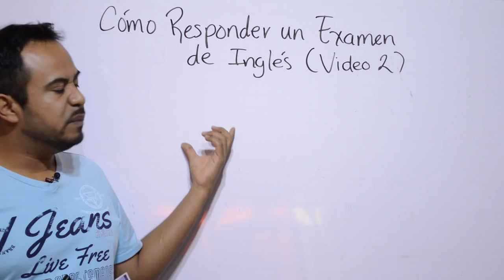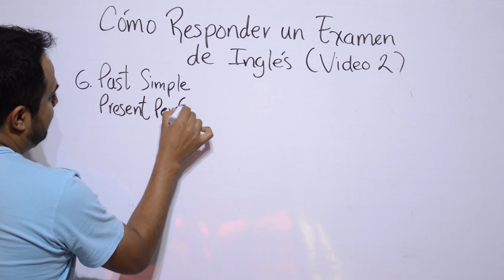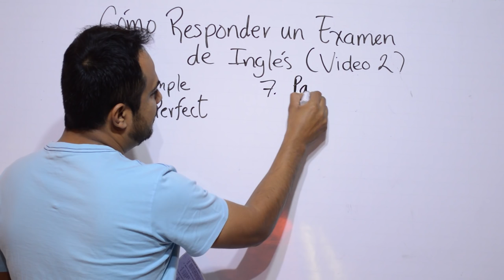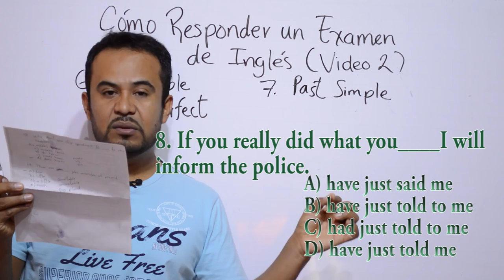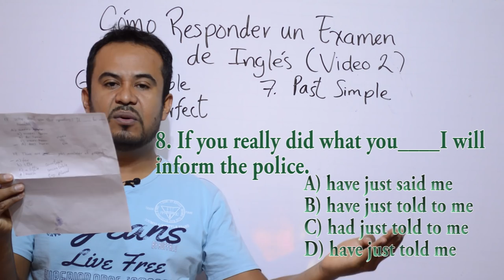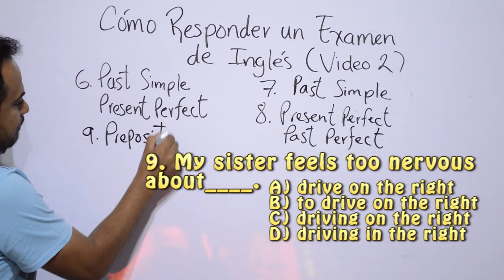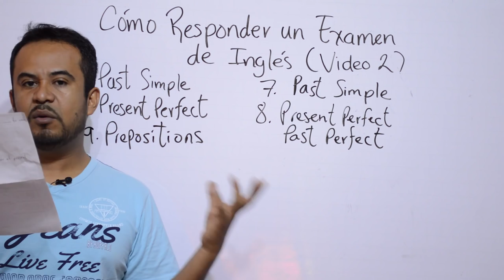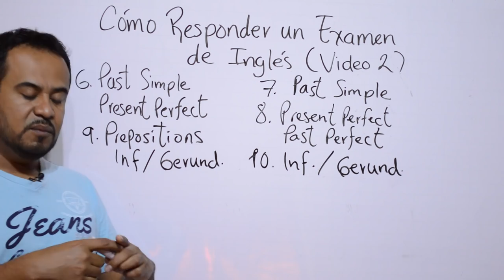COMO RESPONDER UN EXAMEN DE INGLES (VIDEO 2)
Esta es la continuación del tema COMO RESPONDER UN EXAMEN DE INGLES (video 2), para oposiciones a la guardia civil de España. Mediante este examen les doy consejos para responder a cualquier examen de inglés, también les digo los tiempos verbales que se deben estudiar para cada pregunta así como los temas de gramática necesarios.